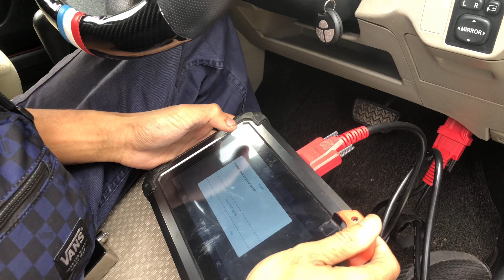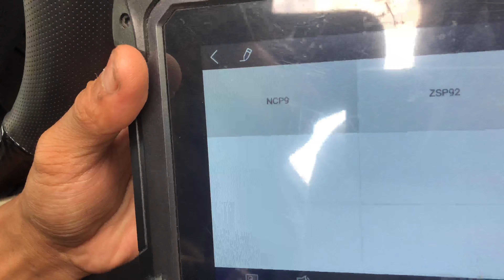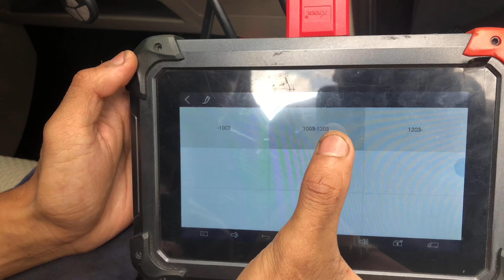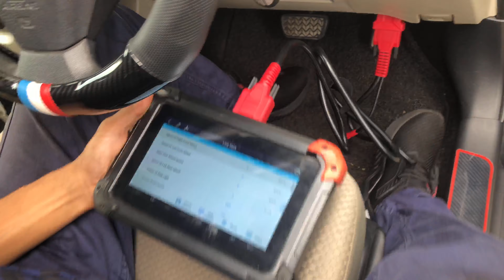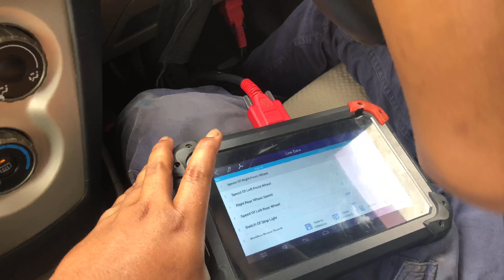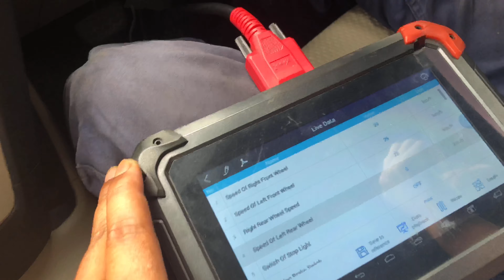Cara chek masalah Abs | Vios version 2 ( dugong )